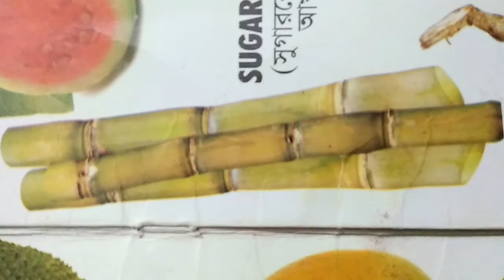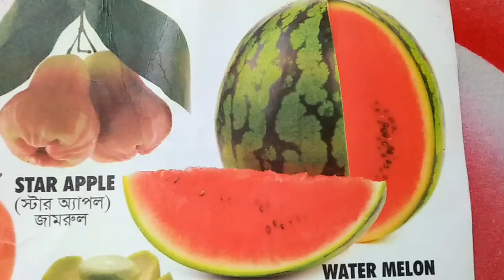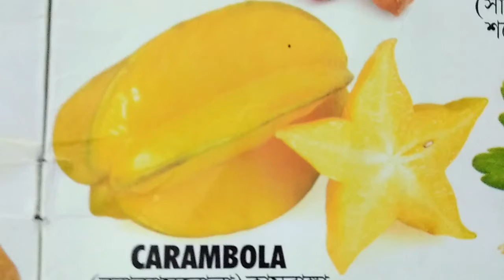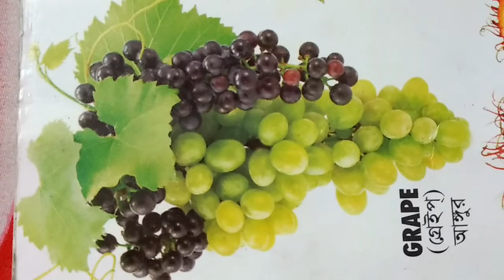Fruit name। pre school learning । The name of some fruits in English & Bangla.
The name of some fruits in English & Bangla.